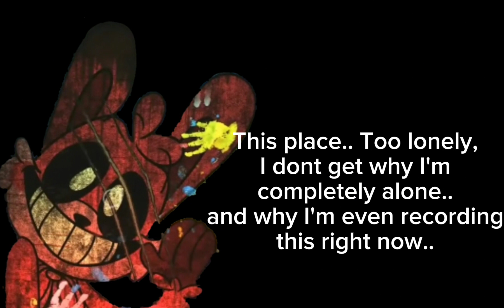????????????? Voice lines (Poppy Playtime Chapter 4)